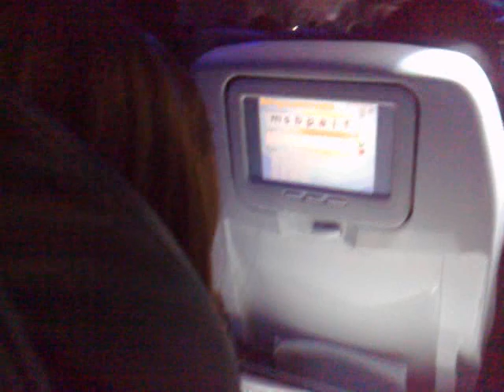Priceless Anagrama Moment 9-19-09